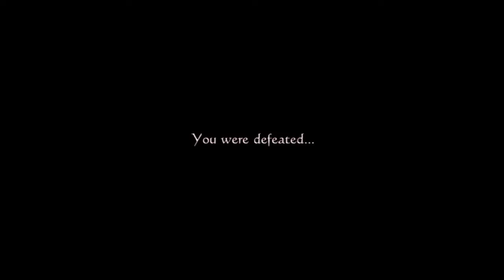Drakengard 3 06 (PS3, Action/Adventure, English)